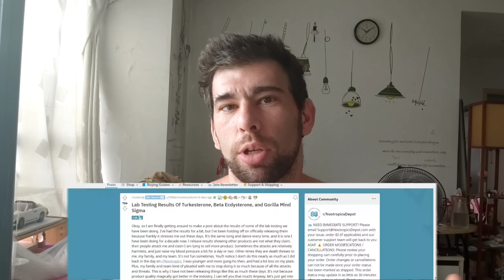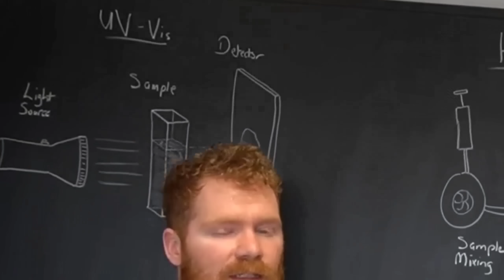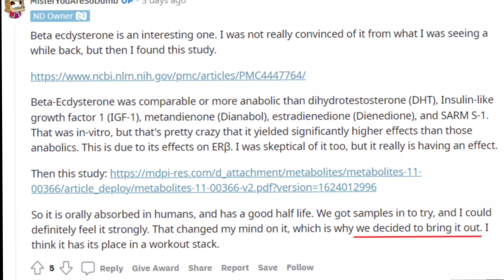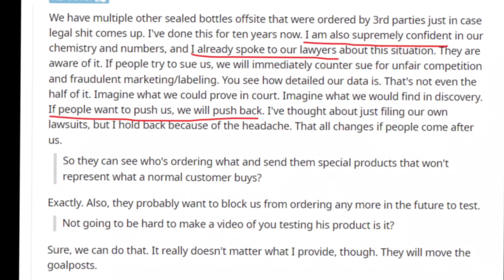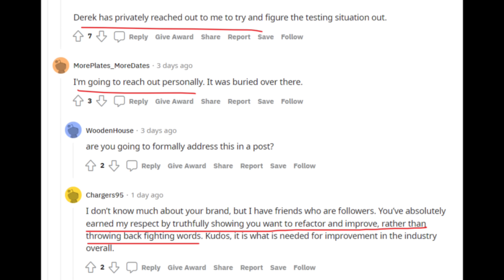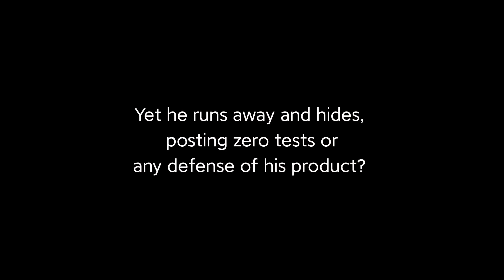Turkesterone: The Big Dosing Scandal Explained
Turkesterone was already the most controversial sports supplement on the market...and now another scandal has reared it's head. Apparently, some bottles have been tested and there's very little Turk at all.

Just a whiff of it...

...according to a competitor, who's likely biased. Buckle up, this one is going to be a bumpy ride of chemistry, campfires and calibration checks.

00:00 Geoff Says Hello
00:26 The Complicated Background
01:13 Sika Strength/QC Testing
02:28 Bias Abounds
03:15 Possibility 1: ND is full of shit
03:42 Possibility 2: Bad Batch
04:09 Possibility 3:Willfully Underdosed
04:49 Possibility 4: Single Supplier Issue
05:34 Possibility 5: Everything Is Underdosed
06:02 A Tale of Two Men
09:02 I Wouldn't Buy Turk Anyway...
09:51 Be a LATE Adapter For Supps
10:30 Be A Supplement Minimalist
11:30 Grab A Copy of My Book It's Nice

Also good:
Zack Telander

Geoff's Instagram?
Geoff's Medium?
Geoff's Quora? (you probably already know!)